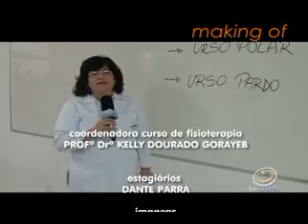Programa Opinião Saúde - Ritmo biológico - Bloco III - 19/11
O programa Opinião Saúde esclarece suas dúvidas, sobre saúde, doença e tratamentos.